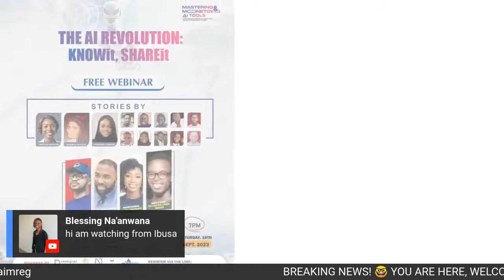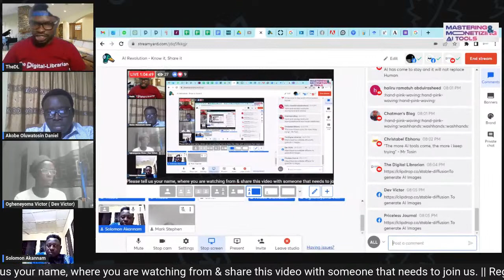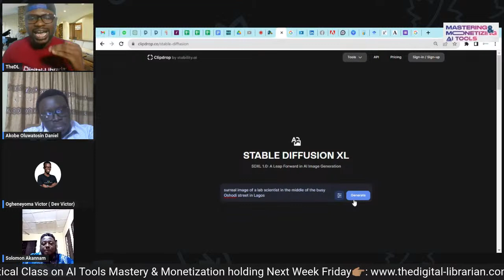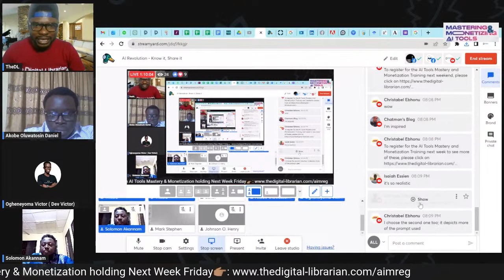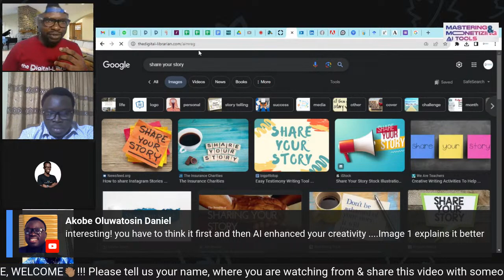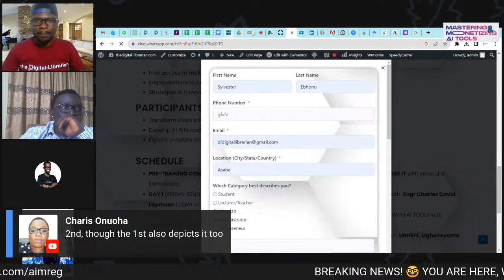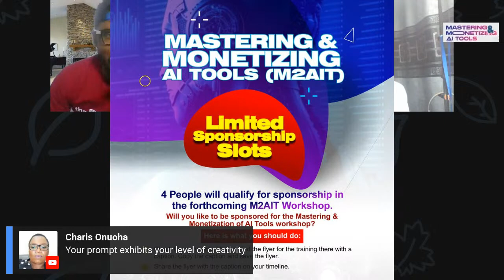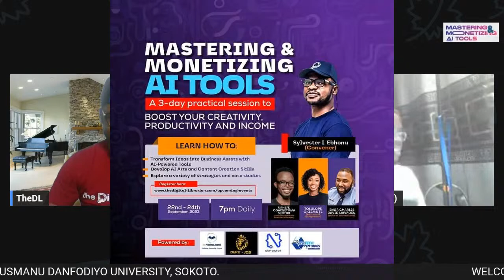AI Revolution - Know it, Share it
This Free Webinar is an opportunity for beneficiaries of AI Technology to share their learning experience and how the knowledge of AI has impacted their lives, work, academics and income.

Watch and participate to learn from other AI enthusiasts:
- how AI tools have revolutionized their works
- how you can acquire AI knowledge to boost your creativity and productivity
- how you can earn from sharing your knowledge
- what to expect at Mastering & Monetizing AI Tools Class holding from 22nd - 24th September, 2023